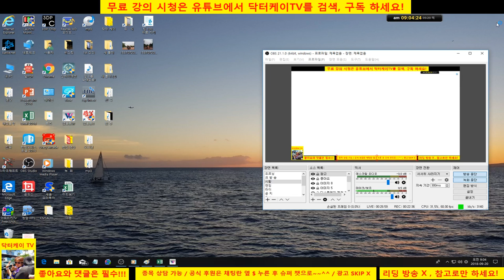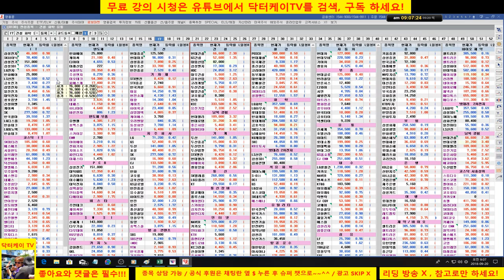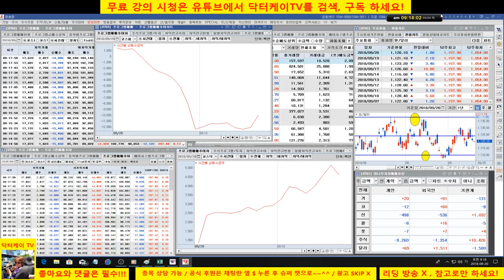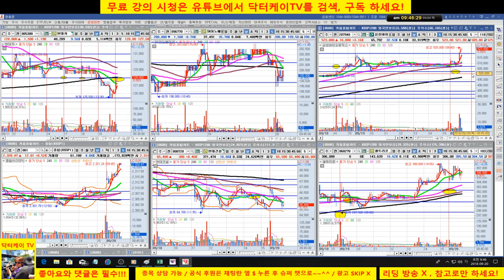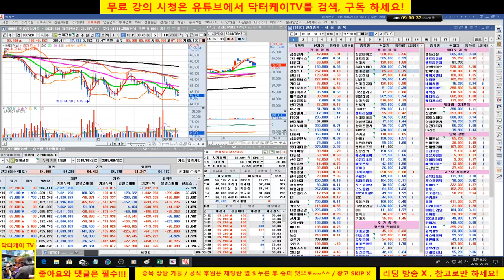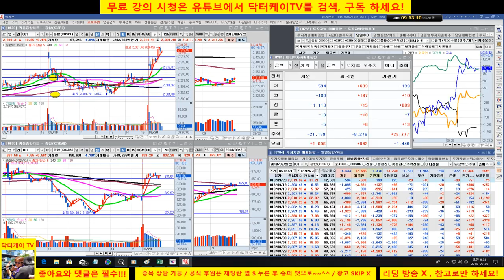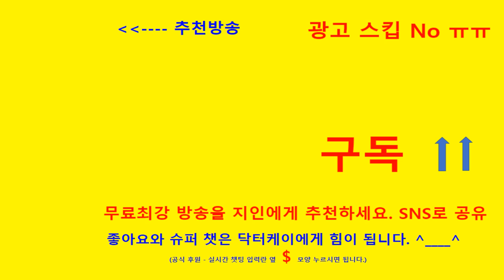= 닥터케이 TV =아침 무료시황방송/180920/삼성바이오로직스 차익실현후 재매수 또 성공,셀트리온 계속 상승,포트 양호/주식 시황 예측 및 업종분석 퍼팩트